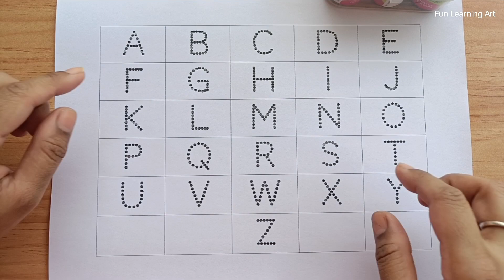26 English Alphabets | A to Z Alphabets Writing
English varnmala,Alphabet | Mantu Study Class | abcd | a for apple b for ball | phonics song | nursery rhymes | abcd song | fun learning art

Your Query 👇

1. abc
2. abcd
3. abcde
4. a for apple
5. a for apple b for ball
6. a for apple b for ball c for cat
7. a for apple b for ball c for cat d for dog
8. a for aroplane
9. a for aroplane b for banana
10. a for aroplane b for banana c for car
11. a for apple
12. abcdefg
13. English alphabet
14. abcd cartoon
15. a for apple bi for boy
16. alphabet songs
17. a for apple a for ant
18. nursery rhymes
19. a for apple song
20. abc songs for children
21. abcd rhymes
22. a for apple b for ball c for cat d for dog
23. abcd alphabet
24. k se kabutar kha se khargosh
25. a for apple b for badka apple
26. a se anar aa se aam
27. a for apple b for ball
28. abcd
29. a for apple wala
30. a b c d e f g
31. abcd varnamala
32. a se anar in hindi
33. k se kabutar
34. Alphabet songs for children
35. abc alphabet songs
36. abcd varnamala
37. english varnamala
38. english alphabet
39. A for apple
40. kids alphabet
41. alphabet for kids
42. abc song
43. a for apple b for ball c for
44. alphabet song
45. apple apple
46. abcd abcd
47. A for apple wala video
48. A for apple video cartoon
49. A for apple b for ball c for cat d for dog
50. A for apple
51. ABCD
52. A for apple b for ball c for cat
53. A se anar a se aam
54. K se kabutar kha se kabutar
55. A for apple b for
56. Varnmala
57. Mantu Study Class
58.
59.
60.
61.
62.
63.
64.
65.
66. a b c d
67. abcd song
68. abcd cartoon
69. cartoon
70. abc song
71. Apple
72. abcd wala cartoon
73. abcd abcd abcd abcd
74. b for ball
75. abcd video
76. alphabet
77. abcd a for apple
77. abcd a for apple
78. abc cartoon
79. a for apple wala
80. ice cream
81. a b c d song
82. bacchon ki abcd
83. abc abc
84. abcd ka videos
85. abcd ka new video
86. abcd today video
87. abcd 2022
88. a for Apple new video 2022
89. a for apple b for ball today video
90.
91.
92.
93. most popular video abcd
94. a for apple important video
95. today abcd
96. mantu study class ka video
97. abcd mantu study class
98. bacchon ka abcd video
99. a for aeroplane b for banana video
100. a for apple b for ball c for cat d for dog e for elephant